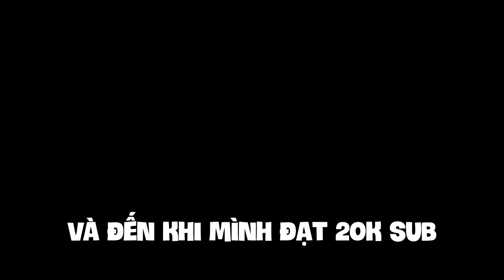2 "VỊ TRÍ BÍ ẨN" Mà Có Thể Bạn Chưa Biết Trong Blox Fruits!!